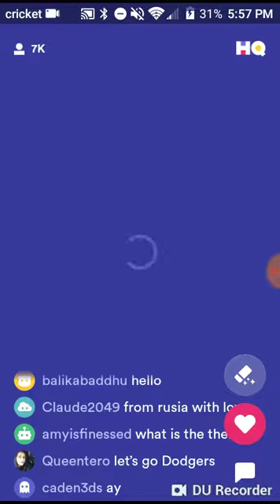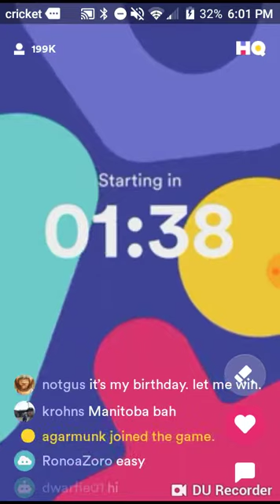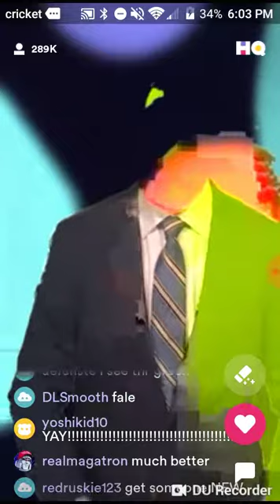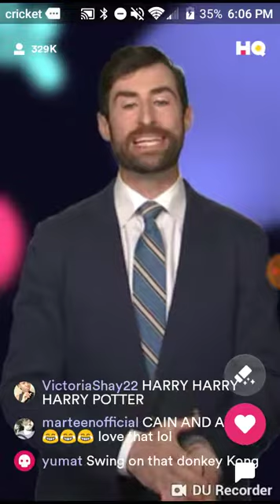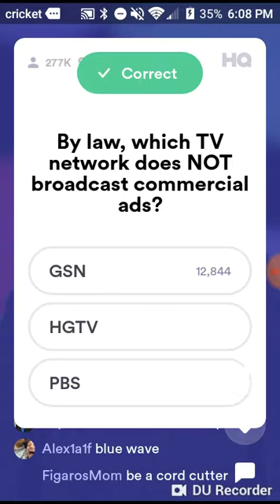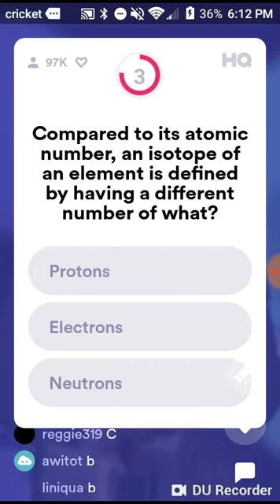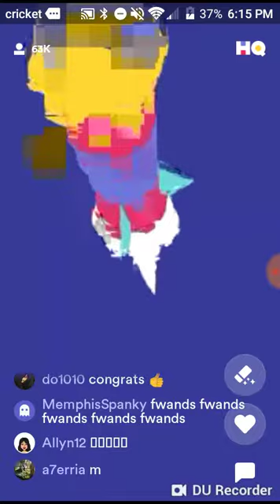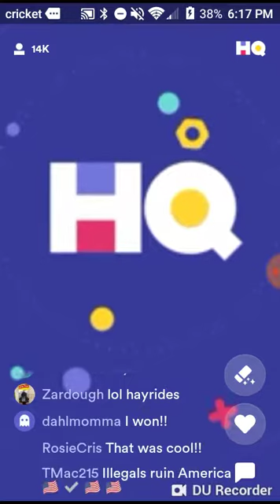HQ Saturday, October 27, 2018 6:00PM PDT $5,000